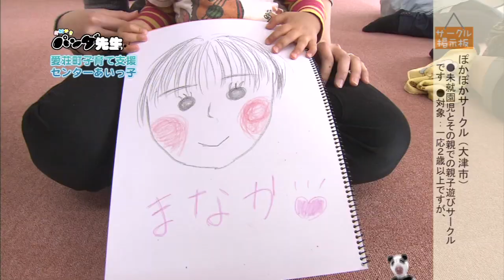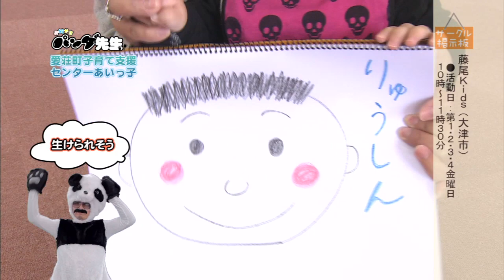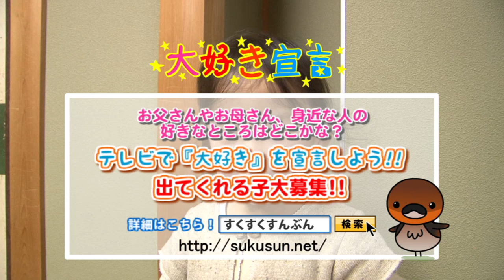【BBC放送作品】すくすくすんぶん 第42回放送（05/16)